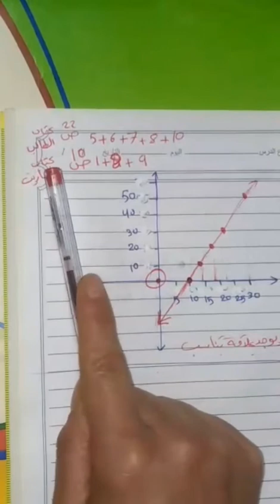الصف السابع الرياضيات الجزء الثاني من الدرس الثالث العلاقة التناسبية المعلمة روان محمد فيديو ٢